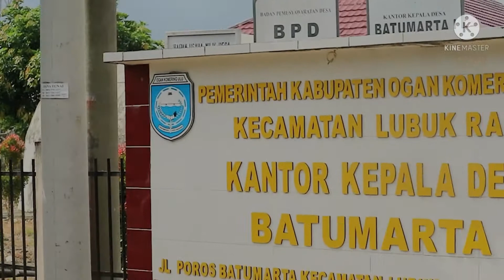Desa Batumarta 1 Kabupaten OKU Menuju Desa Cantik (Cinta Statistik) Tingkat Nasional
Desa Batumarta I Kecamatan Lubuk Raja bersama 3 Desa lainnya (Desa Manggul Kecamatan Lahat Kabupaten Lahat, Desa Tanjung Kupang Kecamatan Tebing Tinggi Kabupaten Empat Lawang dan Desa Beringin Jaya Kecamatan Pagar Alam Utara Kota Pagar Alam)  mewakili Provinsi Sumatera Selatan masuk dalam 100 Desa Cantik (Cinta Statistik) Tingkat Nasional untuk menjadi prioritas Pembinaan Statistik Sektoral dalam Quick Win Desa Cantik Tahun 2021.

Sosialisasi dan Koordinasi Dalam Rangka Desa Batumarta 1 Menuju Desa Cantik (Cinta Statistik) dengan tema "Mandiri Dalam Pengelolaan dan Pemanfaatan Data di Tingkat Desa Untuk Perencanaan dan Evaluasi Pembangunan" dibuka oleh Kepala BPS Kabupaten OKU, Rabu 16 Juni 2021 dihadiri Camat Lubuk Raja dan Kepala Desa Batumarta 1 dengan peserta sosialisasi Sekdes,  seluruh Perangkat Desa dan Kepala Dusun, Ketua BPD dan Wakil, Babinsa dan Bhabinkamtibmas Desa Batumarta 1.

Sebagai nara sumber: Pembina Desa Cantik BPS Kabupaten OKU (Koordinator Fungsi Statistik Sosial dan Koordinator Fungsi IPDS), Kepala Dinas PMD, Kepala Dinas Dukcapil dan Kepala Dinas Kominfo Kabupaten OKU.